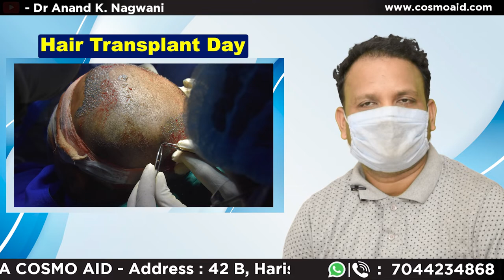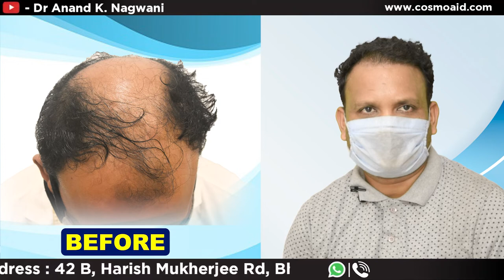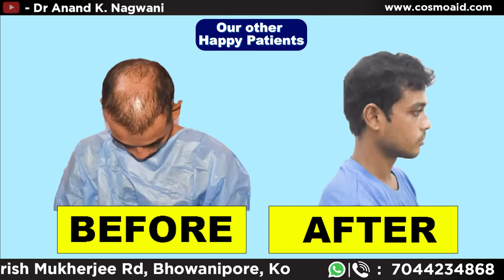Hair Transplant in Kolkata | হেয়ার ট্রান্সপ্লান্ট কলকাতা | Best Result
হেয়ার ট্রান্সপ্লান্ট কলকাতা
hair Transplant In Kolkata, Best Hair Transplant  in Kolkata. Best hair Transplant Result of Our Patient in Kolkata Clinic.

The technique is primarily used to treat male pattern baldness. Hair transplantation can also be used to restore eyelashes, eyebrows, beard hair, chest hair, groin hair and to fill in scars caused by accidents or surgery such as face-lifts and previous hair transplants. Hair transplantation differs from skin grafting in that grafts contain almost all of the epidermis and dermis surrounding the hair follicle, and many tiny grafts are transplanted rather than a single strip of skin. The use of both scalp flaps, in which a band of tissue with its original blood supply is shifted to the continue bald area, and free grafts dates back to the 19th century. Hair transplant surgery can now promote hair regrowth along the donor area. Both treatments have been observed to facilitate donor scar healing and follicle regeneration.

He did his masters in surgery from BRA (Formerly Agra) University. He then his super specialization in cosmetic and plastic surgery and obtained M.Ch. degree from IPGME&R under West Bengal University of Health Science. From his long experience in cosmetic and plastic surgery and use of advanced Laser he says that “It is so important to feel confident when considering any cosmetic surgery. Confidence comes from asking questions and getting answers. While I attempt to answer those most frequently asked on this site, I am aware that nothing replaces a personal consultation for answers to personal concerns. One of the most important parts of my job is to listen carefully and I consider no question too small or unimportant. By listening to you, getting to know you and truly understanding your needs, I can perform the safest and most efficient procedures available, in accordance with your own personal goals.
Common treatment process followed in our clinic is Follicular unit extraction :
The survival of follicular units upon extraction from the scalp is one of the key variables of successful hair transplantation. If follicular units are transected in the extraction process, there is a greater likelihood that they will not survive the transplant, and the hair transplant will fail. While FUT procedures using strip-harvesting of follicular units typically guarantees a large number of non- transected follicular units, FUE procedures can, and often do, transect grafts, rendering them useless in a transplant.
There are a number of applications for hair transplant surgery, including:
Androgenetic alopecia

Result
The Patient get completely natural-looking hair after hair transplant! You can wash, style and take care of your new hair just the way you do for your natural hair.
The Patient could notice new hair in a month after surgery. Though in the first month, the newly transplanted hair keeps falling and growing but you can observe a significant growth in other 5-6 months.
For complete results, the patient should wait for almost 12 months as this is the period which makes your newly transplanted hair follicles grow and look well. Once your hairs have reached the desired stage, you can opt for an appropriate haircut.
Calcutta Cosmo Aid Clinic is a specialist centre where consultancy services, cosmetic correction with laser and surgical procedures is done with passion and professionalism. Patients are treated with humanitarian touch. Their feeling is given highest priority. Ultimate goal of the clinic is to gain confidence and satisfaction of the patients. The clinic has both outdoor and indoor facilities for treatment. There are two operation theatres and 5 super specialty Lasers. The ambience in the clinic is so made that patients feel comfortable and grow confidence on their treatment. Dr. Anand Nagwani is the Chief Surgeon. Other specialists are Dr, Janki Nagwani and few others to assist them. The clinic is located on Harish Mukherjee Road, very close to SKM Hospital /Shambhu Nath Pandit Street intersection. You will appreciate our beautifully appointed furnishings, state-of-the-art technology and techniques, and warm & friendly staff,and uncommonly pleasant experience.